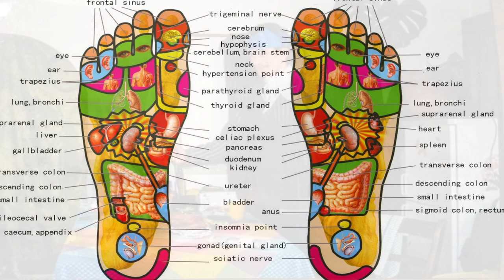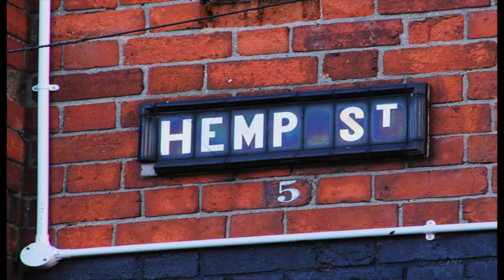In loving memory of Peter Finlay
This is a video to remember Peter Finlay